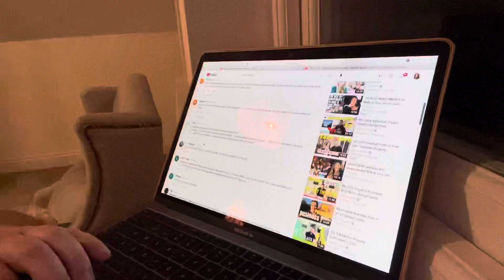Is Now a Good Time To Buy Property?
Ask your questions in the comment section of this video :)

Samuel Leeds